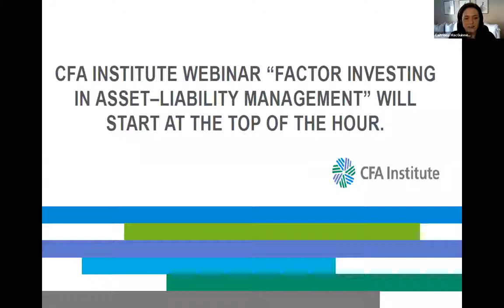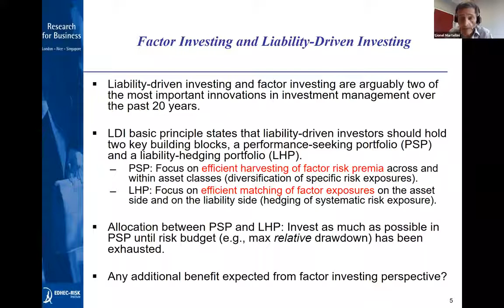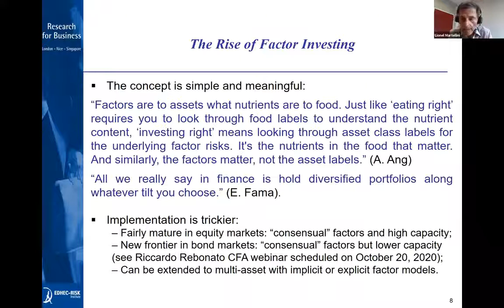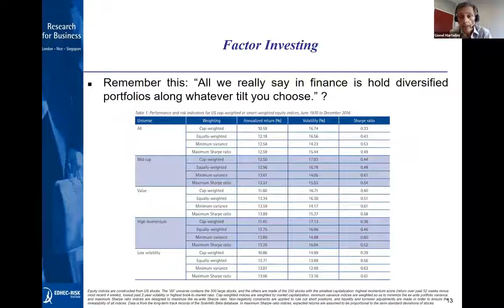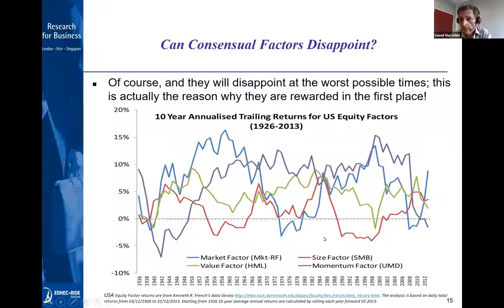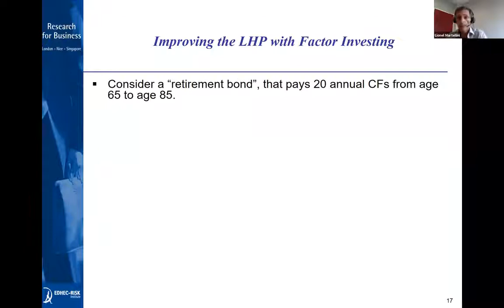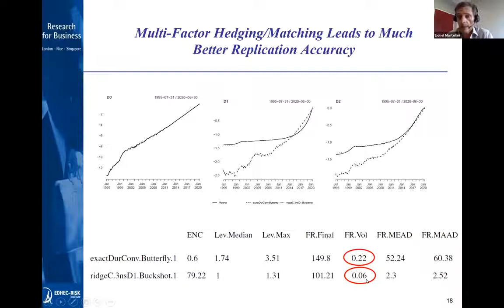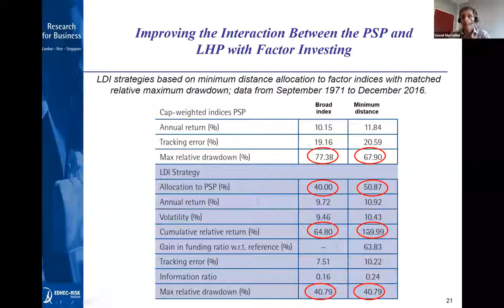Factor Investing in Asset Liability Management EDHEC Risk Institute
Institutional investors have begun to recognize the importance of risk factors in asset allocation decisions, even though factor investing has had mixed results over the last few years. Lionel Martellini, Professor of Finance at EDHEC Business School and Director of EDHEC-Risk Institute, has been working to combine the benefits of liability hedging and performance improvement through factor investing. In this webinar, Professor Martellini will explain how to integrate some of the most significant advances in institutional money management.

Find out all information about EDHEC-Risk on risk.edhec.edu